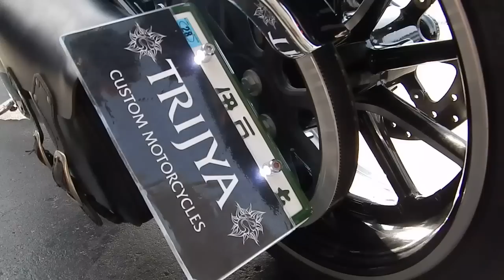FXSB Breakout用5度レイクツリー TRIJYA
Thank you very much for connecting.My work is built Custom motorcycles in Japan(Osaka)
Please enjoy my page and become a fan.
Let me know if there is anything we can do for you.